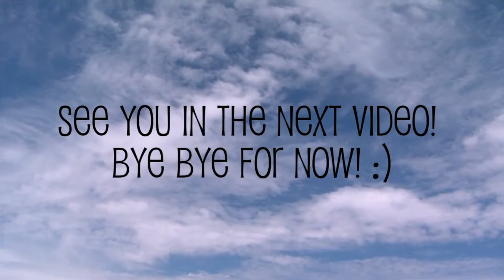Minecraft PVP Montage